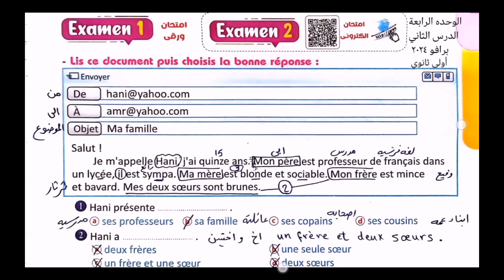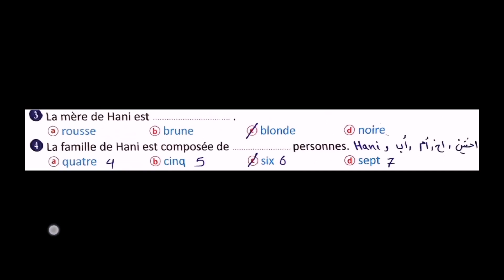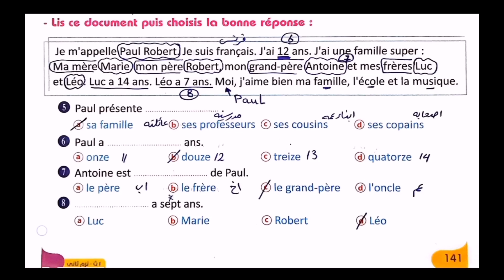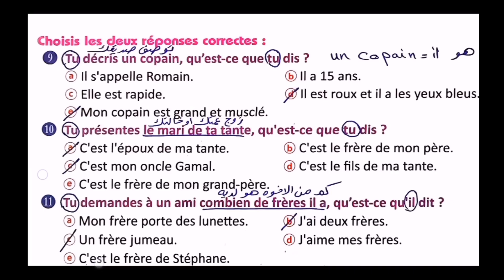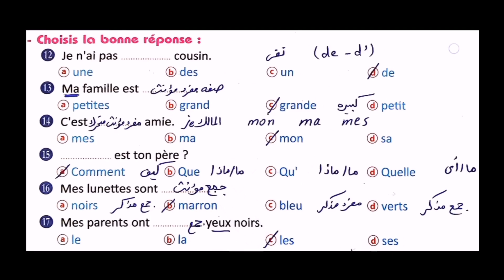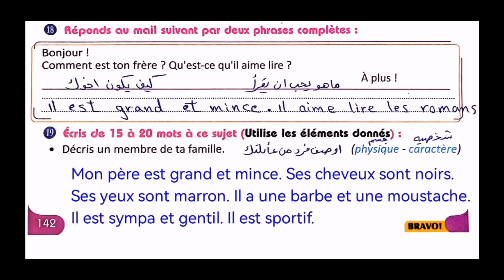حل وشرح امتحان على الدرس الثاني الوحده الرابعه برافو ٢٠٢٤ فرنساوي أولى ثانوي ترم ثاني